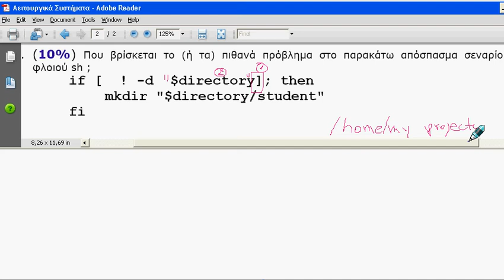Επίλυση Άσκησης Shell Script mkdir - Λειτουργικά Συστήματα - Μηνάς Δασυγένης